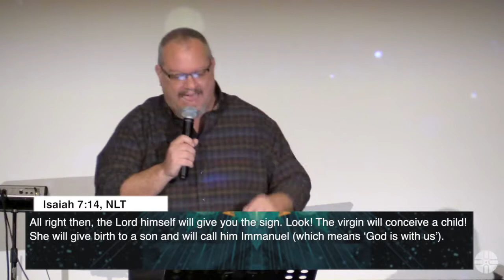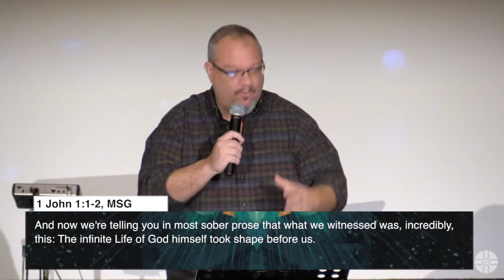Now What? | Dr. Mark Segraves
Now What?
Discovering God’s Power for Moving Forward
Dr. Mark Segraves

U-City Family Church
6350 Delmar Blvd
University City, MO  63130

God is beyond us.
(transcendent)

John 1:18, NKJV
1 Timothy 1:17, KJV
Job 36:26
Job 11:7-10, MSG
I Timothy 6:16
Deuteronomy 4:24; Hebrews 12:29
Deuteronomy 5:25

God is beyond us… but He came to us
(incarnate)

Isaiah 7:14, NLT
Isaiah 9:6, KJV
Matthew 1:20-23
1 Timothy 3:16, NKJV
Colossians 1:13-15, KJV
1 John 1:1-2, MSG
Ecclesiastes 7:20, NKJV
2 Corinthians 5:21, NKJV

God is beyond us... but He came to us… so He could live in us!
(immanent)

John 14:17
Galatians 3:14, NLT
Ezekiel 36:26-28, NLT
Joel 2:28-29, NLT
Luke 11:13, NKJV
Ephesians 5:18
Acts 1:8, NLT